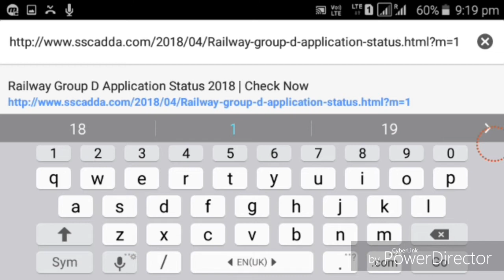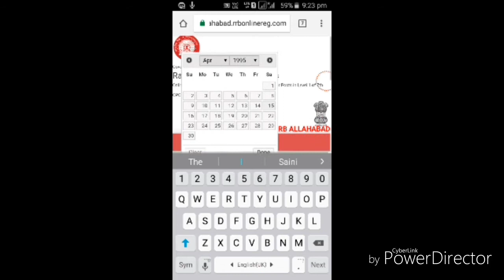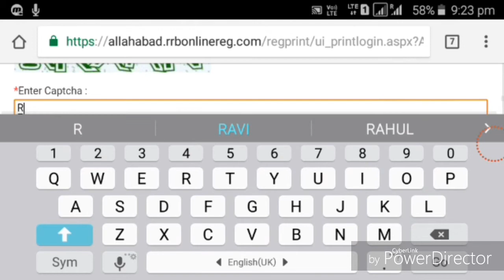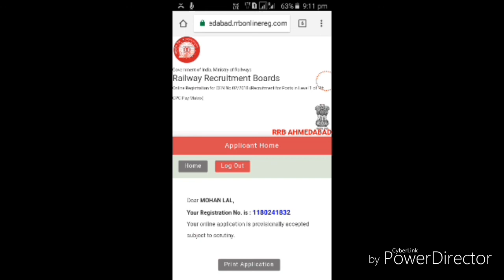जाने रेलवे फार्म Rejecte है या Accept !! RRB 2018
100 % proof के साथ चैक करे !!